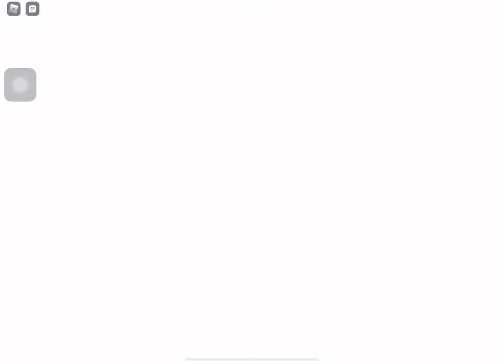The vacation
Hi plis like n subb dis took long to make